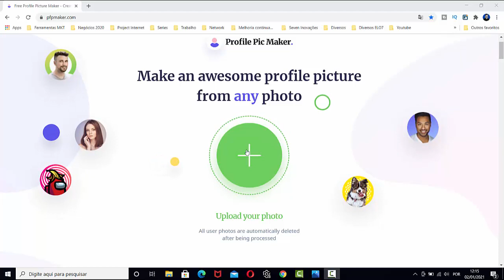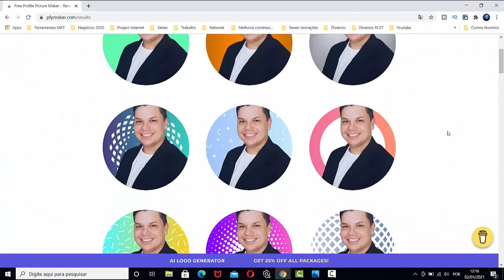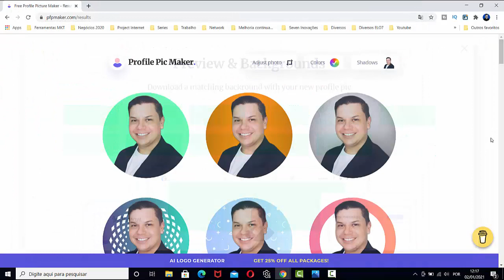Foto de Perfil | Instagram | Facebook | Linkedin | Youtube | Whatsapp | Site para Editar o Fundo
📣 Comente
👥 Compartilhe

✅Confira meu Ebook - Ferramentas Digitais 🛠 Mais de 100 Ferramentas

💰Compre e Venda Criptomoedas em minutos
Junte-se à maior corretora de criptomoedas do mundo - BINANCE

Neste vídeo eu falo sobre um Site para Editar o Fundo da Foto de Perfil | Instagram | Facebook | Linkedin | Youtube | Whatsapp